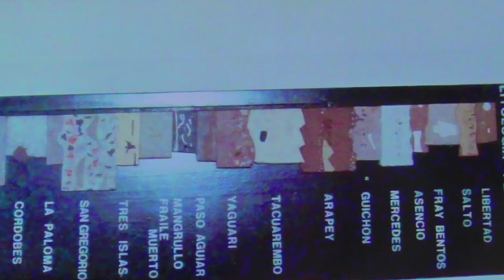Jorge Da Silva explicó detalles de las visitas de paleontólogos europeos